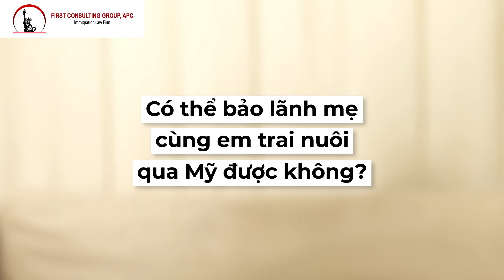CÓ THỂ BẢO LÃNH MẸ CÙNG EM TRAI NUÔI QUA MỸ ĐƯỢC KHÔNG?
💡 Quý vị muốn bảo lãnh cha mẹ và em trai nuôi qua Mỹ cùng lúc để tiết kiệm thời gian lẫn chi phí? Liệu có thể làm hồ sơ bảo lãnh cho cả hai người thân cùng lúc được không? Nếu làm được hồ sơ yêu cầu giấy tờ gì? Đây chính là những vấn đề được nhiều quý khách hàng quan tâm khi làm hồ sơ bảo lãnh người thân. Và Luật sư di trú Vũ Tuấn Huy - Luật sư điều hành của First Consulting Group sẽ giải đáp rõ về trường hợp này và đưa ra các giải pháp thích hợp để quý vị có thể cân nhắc lựa chọn.

Đối tượng: Chỉ áp dụng cho cha mẹ ruột của công dân Mỹ. Con cái không được đi kèm theo diện này, dù là con nuôi, con ruột, dưới 21 tuổi hay trên 21 tuổi.

Quy trình cụ thể: Cha mẹ sẽ được bảo lãnh qua trước, định cư Mỹ và có thẻ xanh. Sau đó, bảo lãnh con cái sang Mỹ. Hiện tại thời gian chờ đợi để bảo lãnh con dưới 21 tuổi là từ 3 đến 4 năm.
📞 Để được hỗ trợ hồ sơ về di trú Mỹ, Quý khách có thể đăng ký ngay để chúng tôi TƯ VẤN MIỄN PHÍ đến Quý khách
HOTLINE: